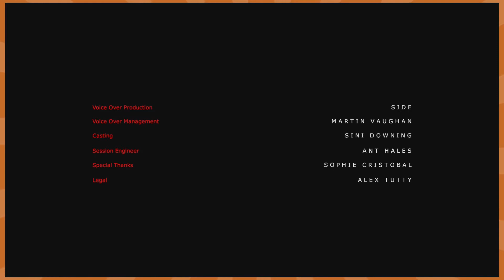FINALE - The House Abandon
And that's a wrap! Happy Halloween!

Insert Game Here on Facebook!

Who are the Insert Gamers Here?
Collectively, we are a group of video game enthusiasts who enjoy consuming said media whether or not we are great at it.
Individually, we are...
Connor: The Overlord of Insert Game Here. He rules over the channel with a foam toy fist.
Joey: The king of the flow, host of Insert Food Here and all around good person.
Caileigh: An example of what happens when someone is decently okay at everything.